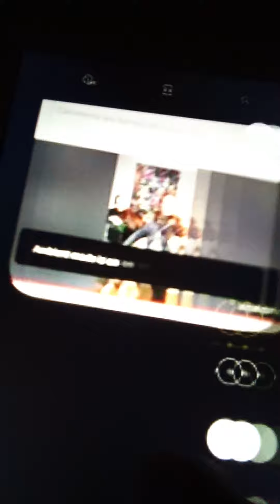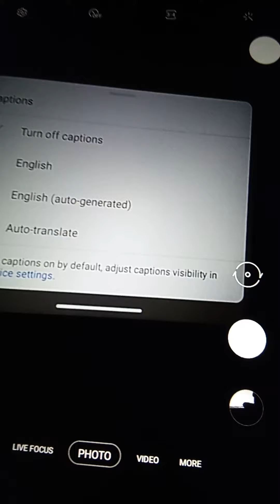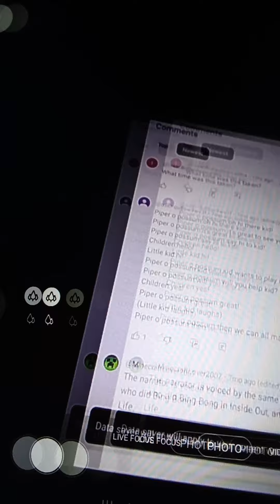Delightful RS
Narrator Ringo Starr UK what delightful is this nice